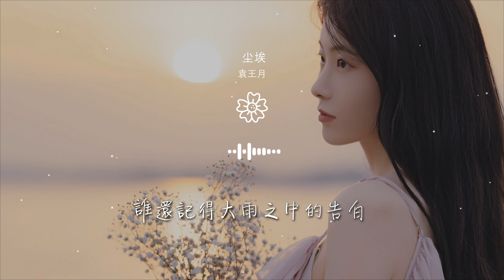袁王月 - 塵埃『天黑之後才擁有光彩』【動態歌詞Lyrics】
塵埃

00:00  作詞 : 木蘭號AKA陳韋伶
00:01  作曲 : 木蘭號AKA陳韋伶
00:17 星星一直都在 這一片雲海
00:25 等着太陽疲倦之後離開
00:33 我也一直待在 這個模糊地帶

00:40 等着你疲倦了回來
00:47 天黑之後才擁有光彩
00:51 才能看見微弱的存在
00:55 我就好像星星在距你千里之外
01:03 白雲總是對藍天依賴

01:06 我的愛也因你而存在
01:11 哪怕你不懂 我的感慨和等待
01:19 我的愛像塵埃
01:22 散落在邊疆地帶
01:26 不再對誰期待

01:29 難道是一種自由自在
01:34 而承諾像塵埃
01:38 不斷被時間掩埋
01:42 誰還記得大雨之中的告白
02:22 時間走得太快 要愛得痛快

02:29 寧願受傷也不想要空白
02:38 誰都想被疼愛 找一個未來
02:45 不要在孤獨裏徘徊
02:52 天黑之後才擁有光彩
02:56 才能看見微弱的存在

02:59 我就好像星星在距你千里之外
03:07 白雲總是對藍天依賴
03:11 我的愛也因你而存在
03:15 哪怕你不懂我的感慨和等待
03:23 我的愛像塵埃

03:27 散落在邊疆地帶
03:31 不再對誰期待
03:34 難道是一種自由自在
03:39 而承諾像塵埃
03:43 不斷被時間掩埋

03:49 誰還記得大雨之中的告白
04:08  編曲：陶雲霏
04:08  吉他：陶雲霏
04:08  和聲編寫：嚴仲波
04:08  和聲配唱：嚴仲波

04:08  混音/母帶：張可人
04:08  藝人統籌：楊凱/洋塵
04:09  題字：詩詩
04:09  視覺設計：麥浮
04:09  本歌曲來自〖網易·雲上〗

04:09  10億現金激勵，千億流量扶持！